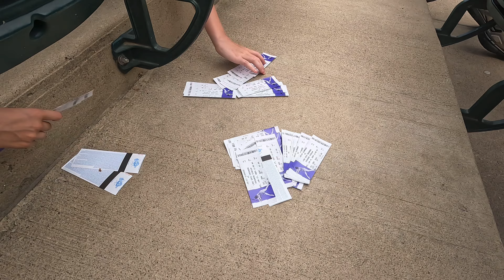Super Splash Day 💦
Super Splash Day 2024